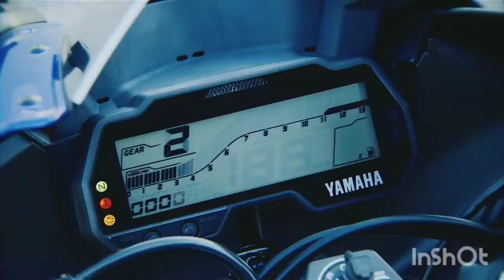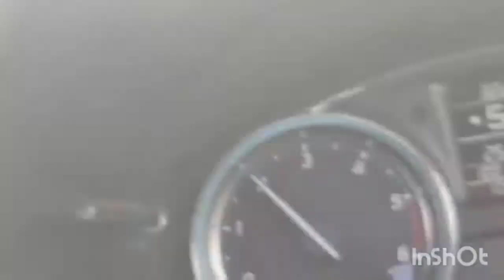R15 v4 ||Spotted on testing in ||Delhi Noida and with || projector || headlamps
helly guy's to is video me aap ko dikhaunga gi r15 v4 ki testing shuru ho gayi h Or book kab market me aa rahi h Or mine video abinav bhatt ji se ji h thike to video dekhane ke liye sukriya

baki insta pe follow kr lo yaar